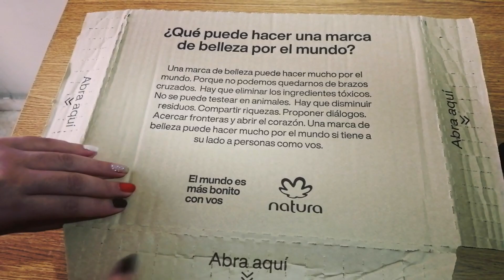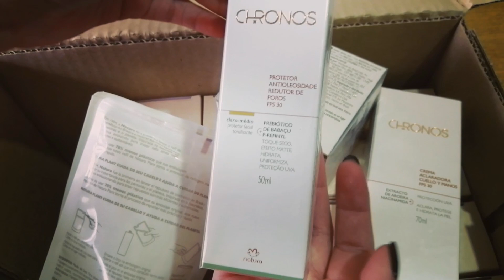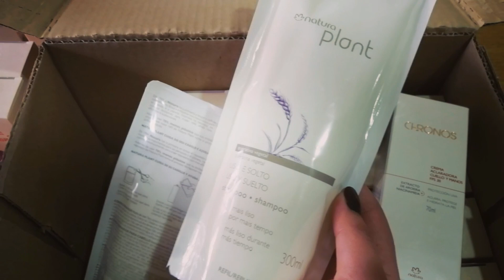Unboxing Natura - CICLO 10 - 2ºParte🥰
¡Bienvenidos! Un unboxing cortito... así que espero sea de su agrado esta continuación del CICLO 10 de Natura